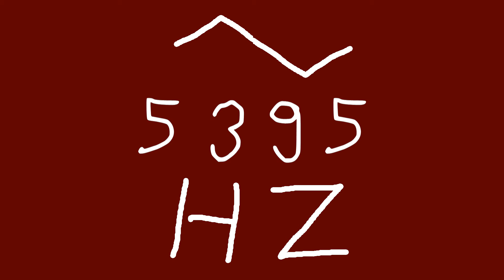5395 hz triangle